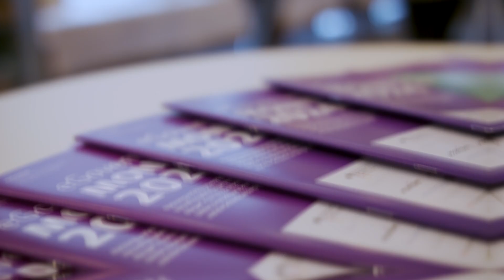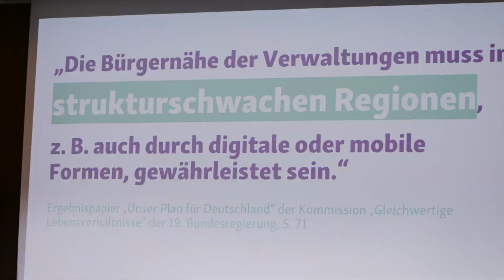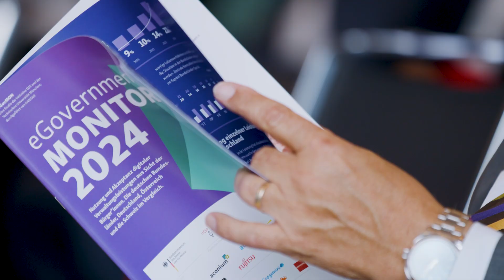GovTalk 2024 – Recap & Highlights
Recap und Highlights

Beim *GovTalk 2024* wurde ein vertiefter Blick auf die einzelnen Bundesländer aber auch auf die Zusammenarbeit von Bund, Ländern und Kommunen bei der Verwaltungsdigitalisierung geworfen. Gemeinsam mit Expert*innen, Praktiker*innen und Interessierten wurde unter anderem den Fragen nachgegangen, wie gleichwertige Lebensverhältnisse in ganz Deutschland auch in der digitalen Verwaltung erreicht werden können und wie das Vertrauen der Bürger*innen in die Leistungsfähigkeit des Staates gestärkt werden kann. Aufgebaut wurde dabei auf den Ergebnissen des eGovernment MONITOR 2024, einer gemeinsamen Studie der Initiative D21 und der Technischen Universität München (TUM) unter Schirmherrschaft des Bundesministeriums des Innern und für Heimat (BMI) und durchgeführt von Kantar.

Mit Stimmen von Sandy Jahn & Marc Reinhardt (Initiative D21), Ernst Bürger (BMI), Staatssekretärin Ina-Maria Ulbrich (Mecklenburg-Vorpommern), Valentina Kerst (KI Bundesverband), Prof. Dr. Helmut Krcmar (TUM), Uwe Sander (adesso), Roland Eichenauer (Nets DanID Dänemark), Anja Soisson (Stadt Leipzig), Dr. André Göbel (FITKO) und Marcel Schepp (Konrad-Adenauer-Stiftung).